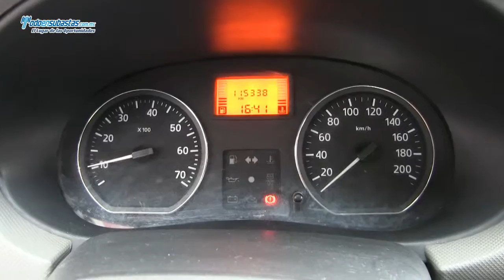Renault / Sandero Expression A/A CD / 2011